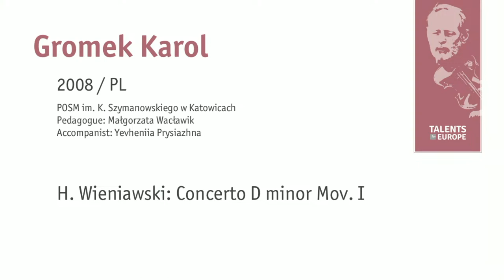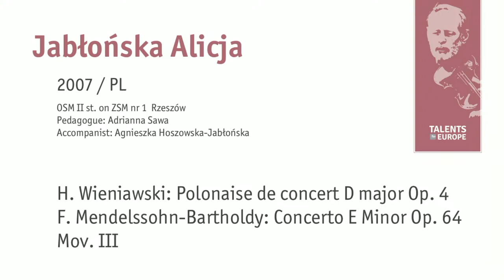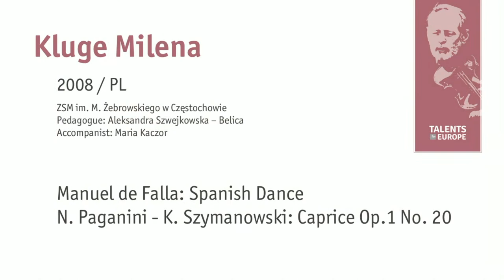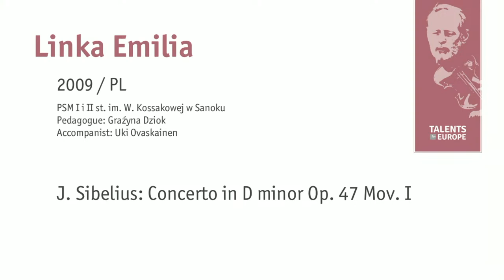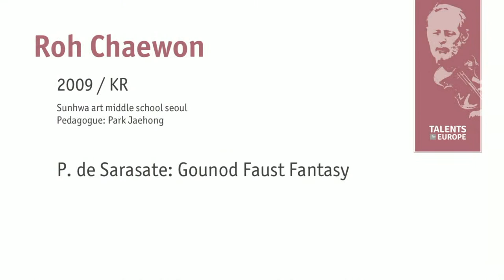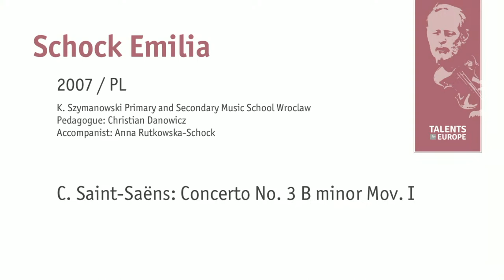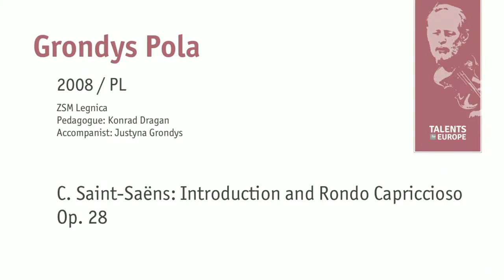Talents for Europe 2023 | III. category of violin II. round | June 23rd, 2023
00:00:00 Telecký Lukáš
00:10:30 Gromek Karol
00:18:45 Havlikova Olivia
00:32:01 Havran Jozef
00:42:36 Humeniuk Olesia
00:51:11 Jabłońska Alicja
01:03:24 Kábrt Jiří
01:16:36 Kluge Milena
01:23:38 Linka Emilia
01:38:00 Lukáč Jakub
01:49:50 Roh Chaewon
02:01:58 Rybalko Yelizaveta
02:12:29 Schock Emilia
02:23:03 Sidoruk Diana Magdalena
02:32:57 Grondys Pola